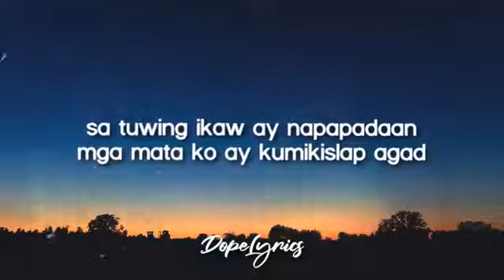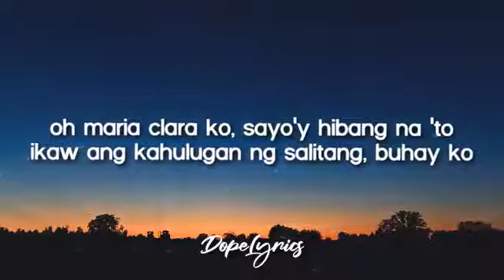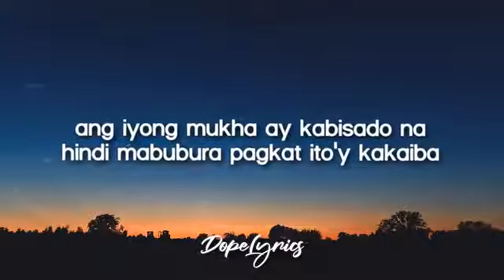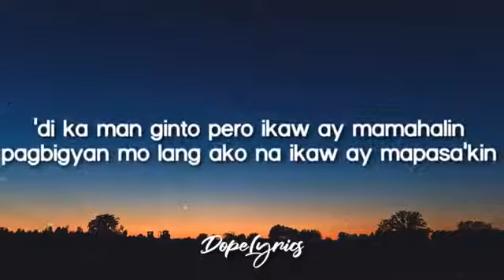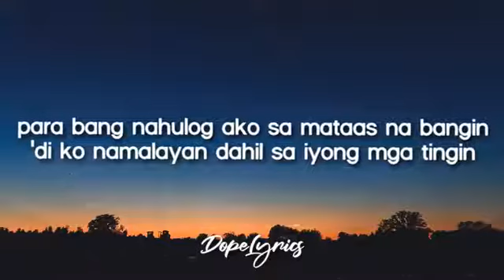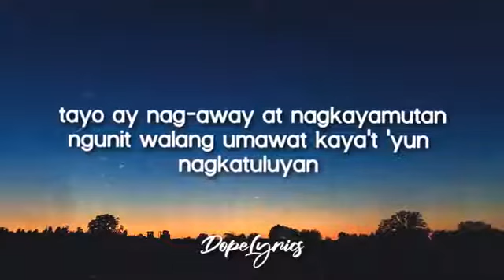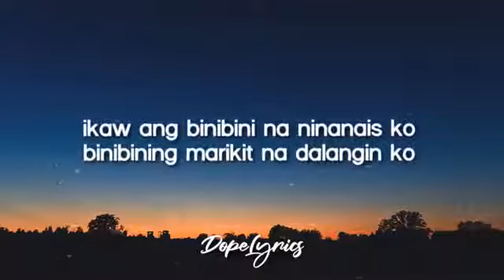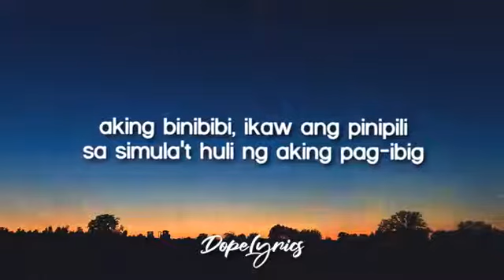Marikit Juan, Kyle Lyrics Ikaw ang binibini na ninanais ko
THIS IS NOT THE OFFICIAL LYRICS VIDEO. I DO NOT EVERYTHING. ALL RIGHTS AND CREDITS